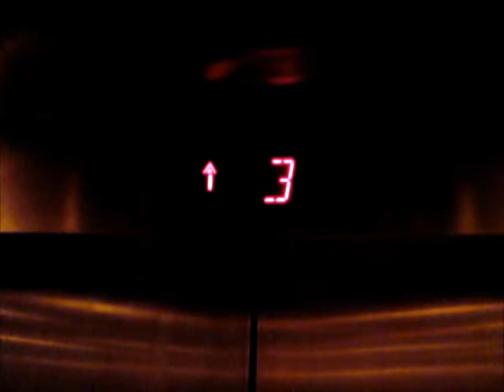Schindler PEP/MT Traction Elevators at Nordstrom, The Somerset Collection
Riding the nice elevators inside Nordstrom, at the Somerset Collection in Troy, MI. These service three floors, and, much to my surprise, are not hydraulic but traction.

TECHNICAL SPECS:
Make: Schindler
Type: Traction
Capacity: 3500 Lbs.
Number of Floors: 3
Year Installed: 1996